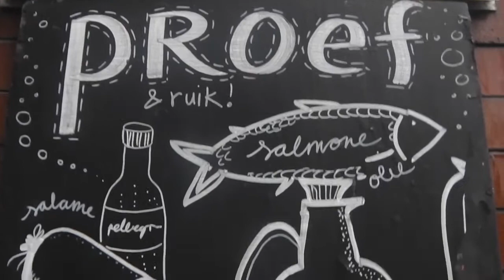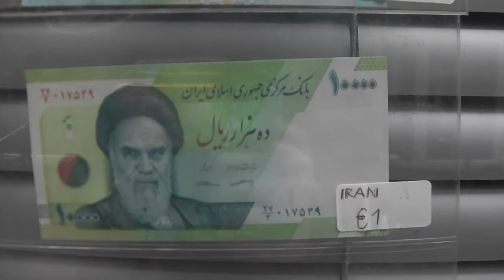2021 01 03 Amsterdam met veel beren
Lopen door de tweede Bloemdwarsstraat en 50 meter Bloemgracht met de beren.